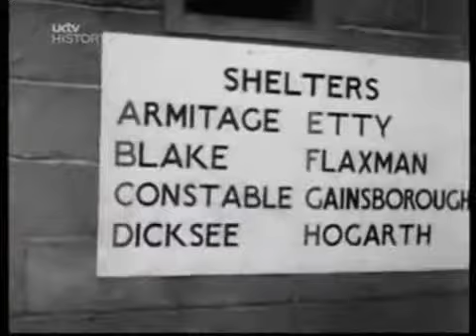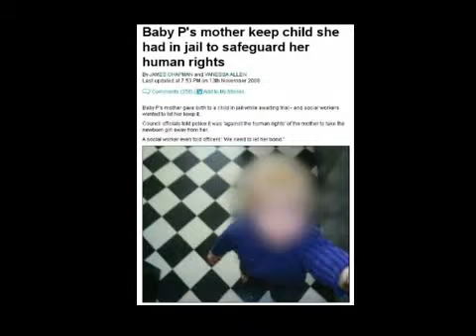The Death of Baby P and Fundamental Attribution Error FAE - Children's Rights.avi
MSGI